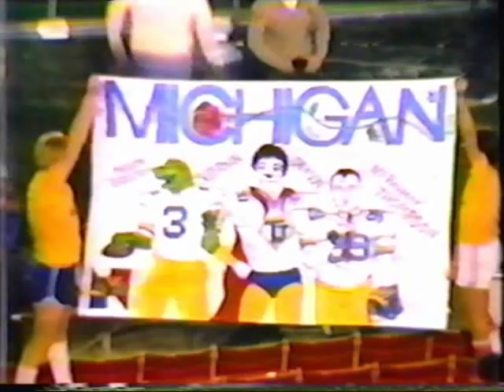1981 Rose Bowl: Michigan 23 Washington 6 (PART 3)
1980 Michigan Wolverines Starting Lineups...

OFFENSE:

Split End - Alan Mitchell
Left Tackle - Bubba Harris
Left Guard - John Powers
Left Guard - Tom Dixon
Center - George Lilja
Right Guard - Kurt Becker
Right Tackle - Ed Muransky
Tight End - Norm Betts
Tight End - Chuck Christian
Wide Receiver - Anthony Carter
Quarterback - John Wangler
Quarterback - Rich Hewlett
Fullback - Stan Edwards
Tailback - Butch Woolfolk
Tailback - Lawrence Ricks

DEFENSE:

Defensive Tackle - Winfred Carraway
Defensive Tackle - Cedric Coles
Defensive Tackle - Dave Nicolau
Middle Guard - Jeff Shaw
Middle Guard - Tony Kelsie
Middle Guard - Winfred Carraway
Defensive Tackle - Mike Trgovac
Outside Linebacker - Robert Thompson
Outside Linebacker - Mel Owens
Outside Linebacker - Mike Lemirande
Inside Linebacker - Andy Cannavino
Inside Linebacker - James Herrman
Inside Linebacker - Paul Girgash
WS Cornerback - Brian Carpenter
WS Cornerback - Marion Body
SS Cornerback - Marion Body
SS Cornerback - Gerald Diggs
Strong Safety - Keith Bostic
Strong Safety - Jeff Reeves
Strong Safety - Jeff Cohen
Free Safety - Tony Jackson
Free Safety - Keith Bostic